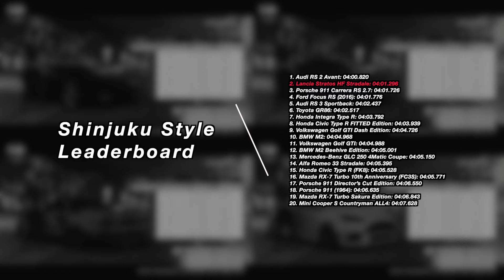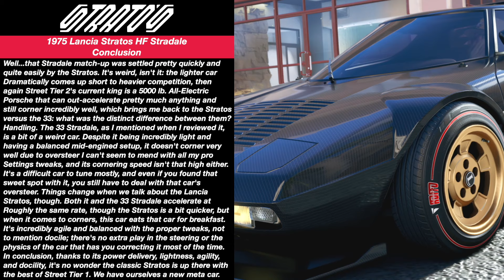The Crew Motorfest - Lancia Stratos HF Stradale | FULLY UPGRADED | PRO SETTINGS | META RALLY LEGEND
If you were disappointed with the performance of the Alfa 33 Stradale, not to worry. There is another Ferrari-powered mid-engined Italian sports car that will rival the best of Street Tier 1, and this is it: the Lancia Stratos. Coming from The Crew 2, the Stratos wasn't bad per say, but it didn't really change to top of Street Race. Moreover, it had seriously skinny tires even when maxed out. It enters The Crew Motorfest as a Street Tier 1 with much needed wider tires and a vie for the top spot on ST1 leaderboards alongside the Audi RS 2, Audi RS 3, Ford Focus RS, and Porsche 911 Carrera RS 2.7. Honestly, it's high time another 70's legend is treated like the performance champion that it is, and this really is one.

Timeline
0:00 - Lancia Stratos HF Stradale Intro
0:55 - Customization & Pro Settings
2:18 - Initial Test Drive
4:54 - Kiss Me Kombi
7:37 - Stayin' Ahead
11:41 - Stratos HF Stradale vs. Stratos HF GR4 vs. 33 Stradale
16:10 - META BATTLE | Stratos HF Stradale vs. 911 Carrera RS 2.7 vs. RS 2 Avant vs. Focus RS
20:47 - Final Pro Settings
22:38 - Conclusion

Note: all gameplay and editing were done by me, however, I do not own the rights to Ubisoft, Ubisoft Ivory Tower, The Crew MotorFest, Lancia, Mindserver Unlimited, Epidemic Sounds, or Monstercat. Enjoy!

GPU: MSI Gaming X Trio Radeon RX 6800 XT
CPU: Intel(R) Core(TM) i9-11900K CPU @ 3.50GHz
Memory: 32 GB RAM
Current resolution: 1920 x 1080, 60Hz
Operating system: Microsoft Windows 10 Pro